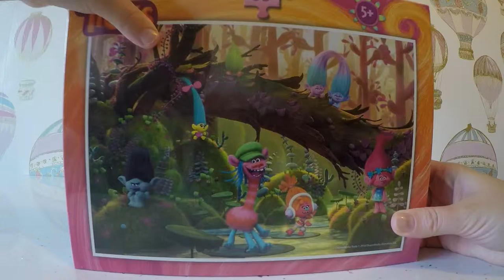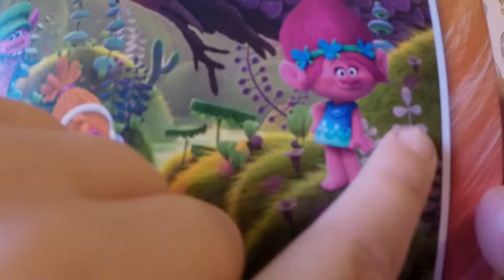TROLLS JIGSAW PUZZLE | LCKC Toys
~Hi Guys, Welcome to our AWESOME VIDEO! Today me and LC are building a WICKED TROLLS JIGSAW. The video was sped up to make it look really COOL. At the end we show you the finished PICTURE on the JIGSAW which was really GOOD!

~PLEASE let us know what we can do in our next SUPER DUPER COOL video... If you have any ideas leave it in the COMMENTS BELOW!!